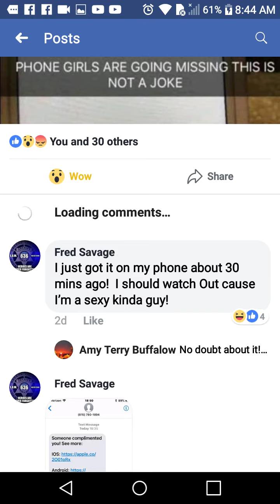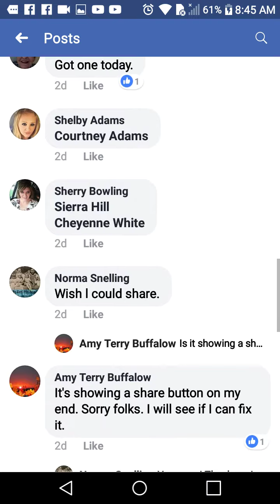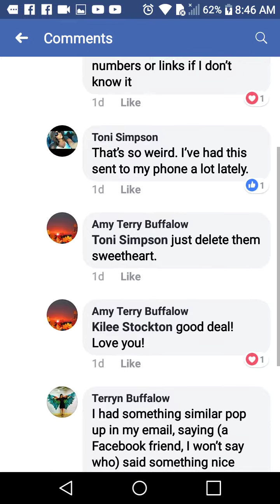If You Get This Text (DON'T ANSWER OR REPLY)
Please Share on Twitter Facebook IG to keep our family and friends and Show a teenager and tell them how important it is to not answer or text them back cause it puts a tracker on your phone and its Sex trafficking link and number OR if you get this with that type of text Dont open or answer for it!

West Virginia has been having high ratings of Sex Trafficking really bad but its in the whole world just not in WV I'll keep updating you on this matter

Become a Gang member of RS

Please read the story on the Gofund me page for you to understand our story better